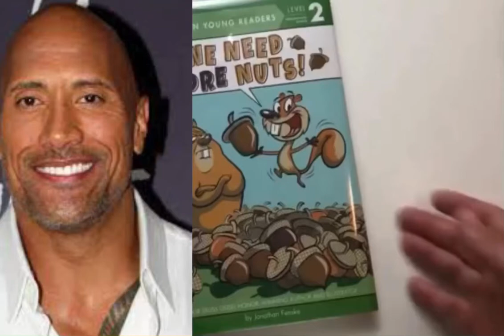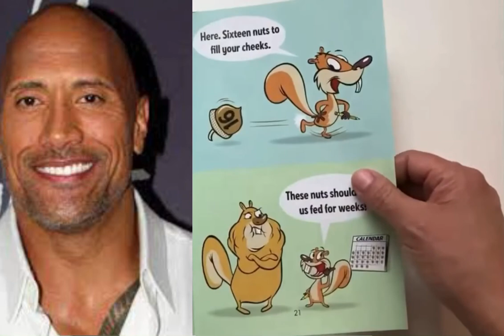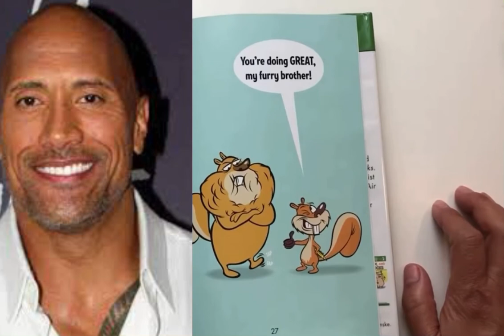Da Rock Reacts To “We Need More Nuts” Read Aloud